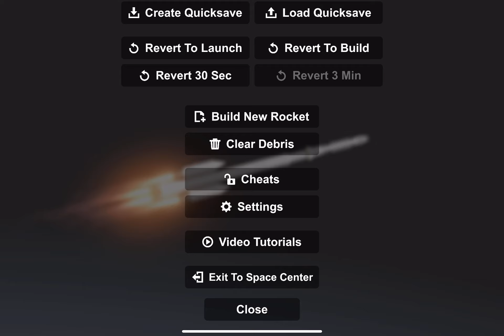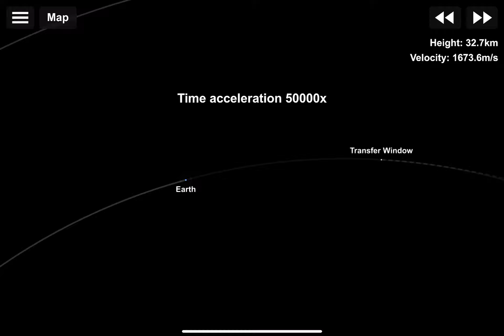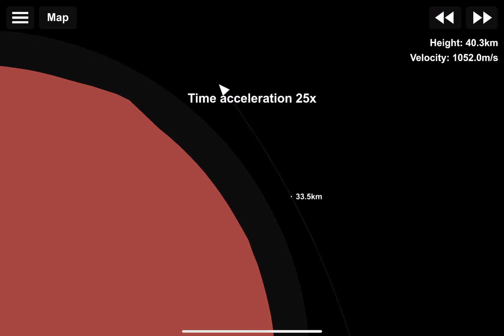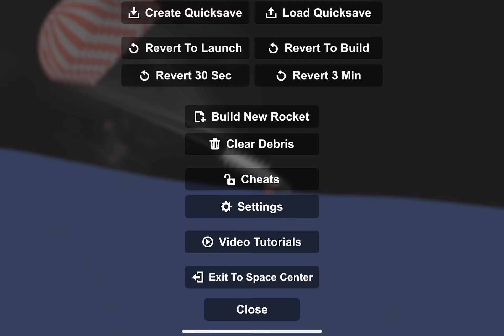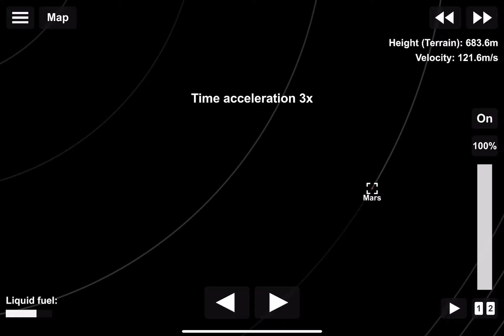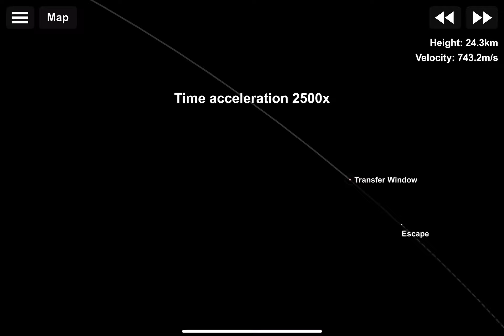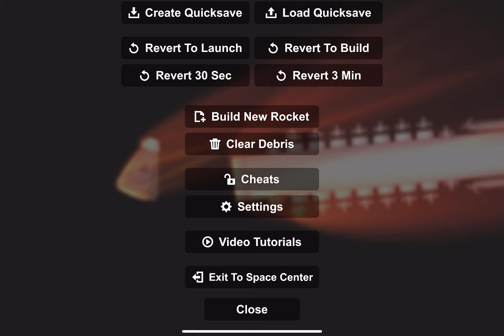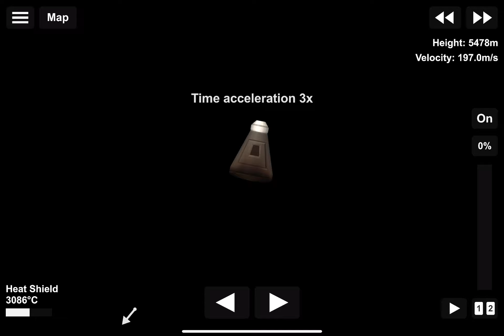Space Flight Simulator: Going to Mars and Back to Earth